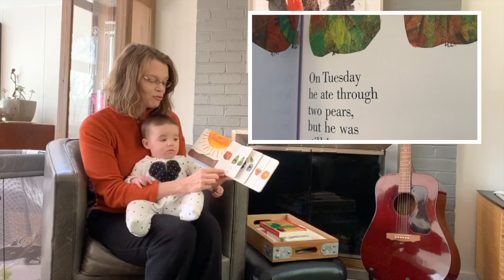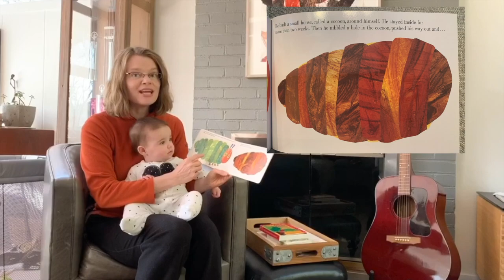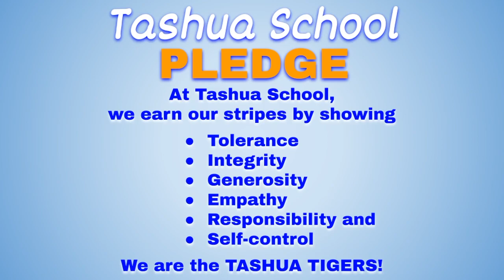Read Aloud with Josie: Tashua Today Show - Tuesday, March 24, 2020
Episode 2 - Tuesday, March 24, 2020
Let's jump into another tiger-rific day of E-Learning!
Featuring Ms. Cassidy's 'Read Aloud with Josie!'
Today's book is 'The Very Hungry Caterpillar' by Eric Carle.
Trumbull Public Schools, CT